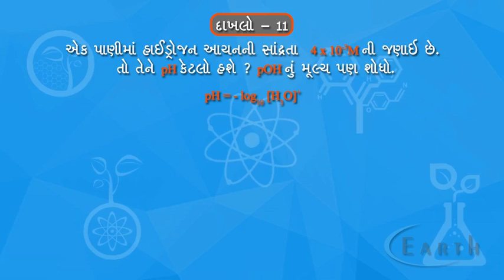pH - Scale example - 11 | દાખલો ૧૧ | Equilibrium | 11th science chemistry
pH - Scale example - 11
દાખલો ૧૧
Equilibrium
11th science chemistry

Indicators tells if something is acidic, alkaline or neutral. Indicators are substances that show different colours when they are in acidic or alkaline conditions.

Litmus paper is a simple indicator that tells us whether something is acid or alkali. Litmus is red in acids, and blue in alkalis. It   comes   as   red litmus paper and blue litmus paper.

Red   litmus   paper  changes   colour   from   red   to   blue   under   alkaline conditions, but no change under acidic conditions.
Blue   litmus   paper   changes   colour   from   blue   to   red   under   acidic conditions, but no change under alkaline conditions.

The pH scale and universal indicator can give more information, telling how acidic or alkaline something is.

Universal   indicator has many different colour changes and so shows us the pH value of the solution.